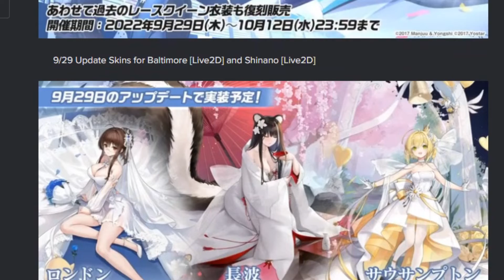whoopshire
[called it]